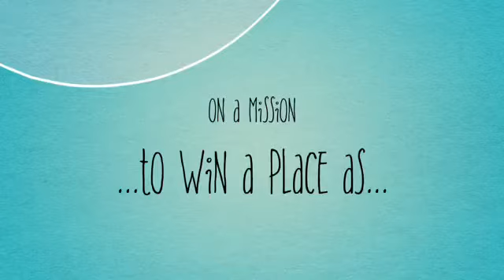Ruby's Gazelle House Captain Promo Video